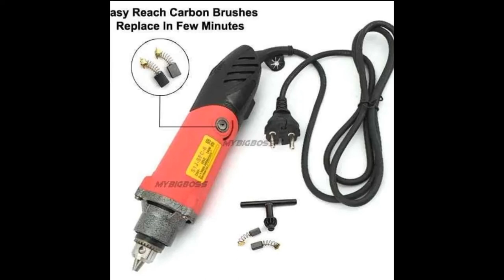Die Grinder | Pin Grinder | 6mm Drill chuck Pin Grinder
this is a aducational channel and in this video we show
up different types of tools Wich is used for different
purpose in daily routine life specialy in this video we
show you a complete tool set of tyle fitting in very cheap
price we are also offering you high quality tools cash on
delivery service allover Pakistan if you like my video
informative videos...

Instagram.com/zain41712